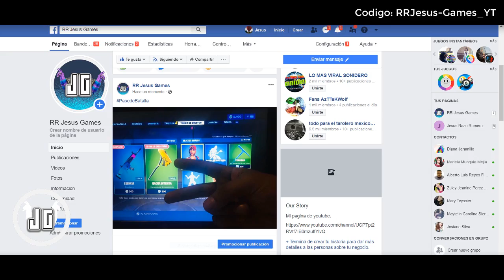**REVELADO**El SECRETO Mas Grande de Pueblo Picados *Misterios y Teorías* de Fortnite Battle Royale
Aqui les traigo un video donde les hablo respecto a calamidad y su paradero relacionandolo con la nueva ciudad de pueblo picados asi que espero y sea de su agrado.